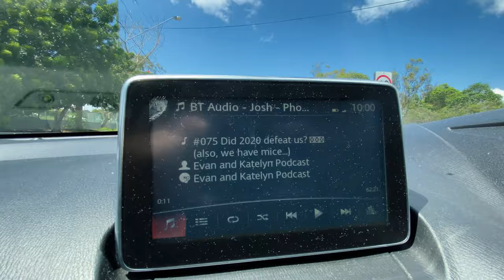Open Plan Bathroom in our Old Boat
Day 4 - Demolition Day! Today we finish stripping the starboard hull. And decide to tear out a partition wall in the head...bathroom.

Emma and Josh